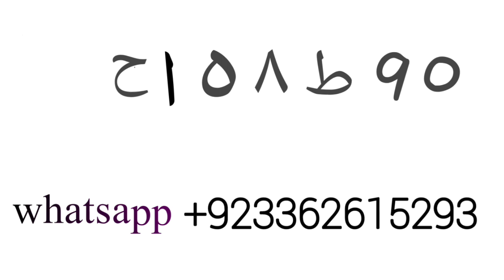Her kam is tilsum say lay saktay hain |Urdu and Hindi | Taveezat o Amalyat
Her kam nikalne ka Tilsum in Urdu and Hindi